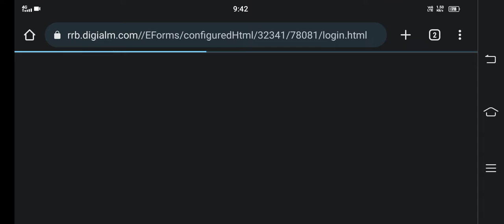rrc group d 3rd phase exam date,railway group d 3rd phase exam date,rrc group d admit card 2022